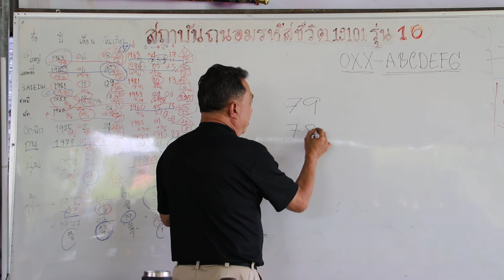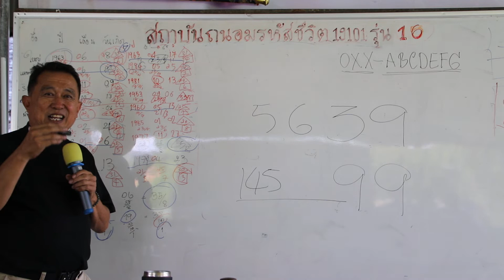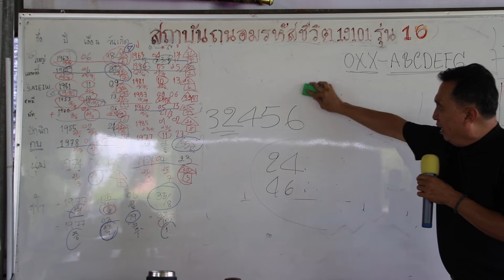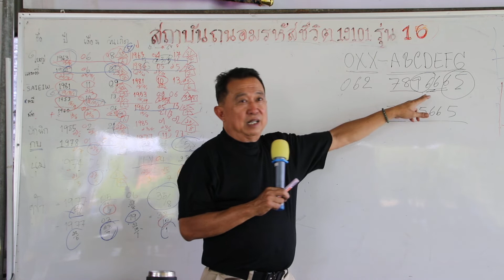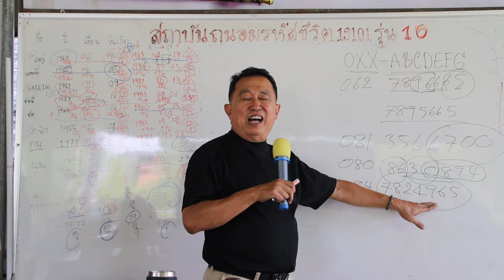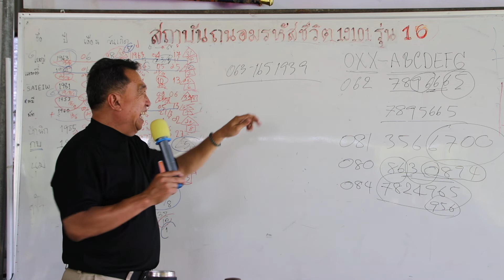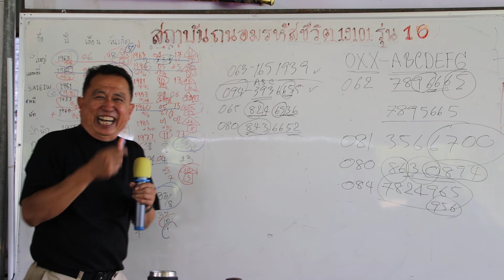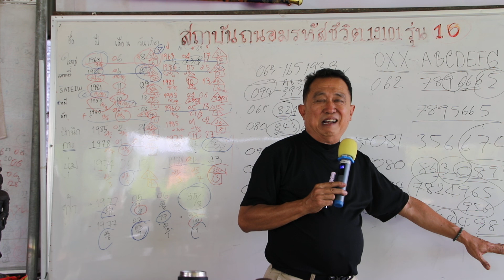ถนอมรหัสชีวิต Numerology เลขศาสตร์ รุ่นที่ 16 โปร์ตุ้ย บ้านเลขที่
สนใจค้นหาตัวเองกับเจ้าครูถนอม